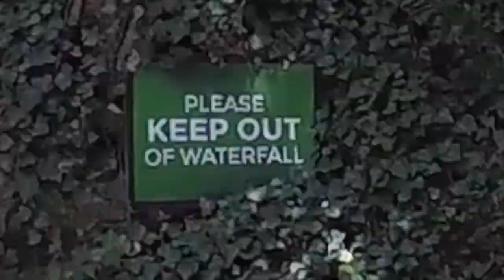VLOG 9: SHITABHAN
yes I indeed had the time of my life